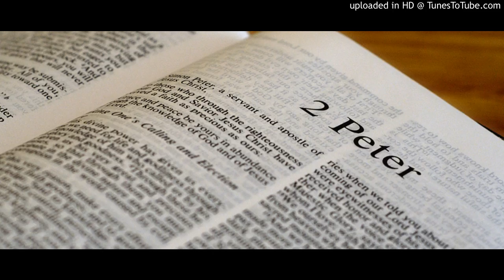Through The Knowledge Of HIM | Prayer For You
The Outgivers Ministries.
Keeping Company With The WORD.